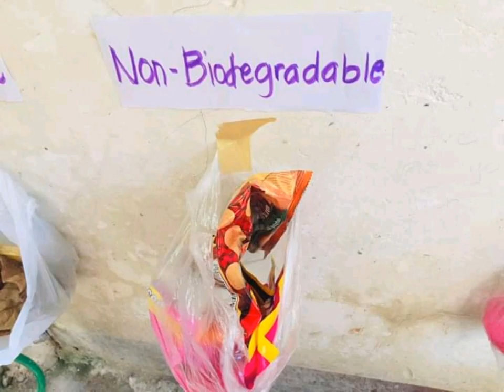Proper Waste Segregation Vlog Entry no. 08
Credits to the real owner of the music